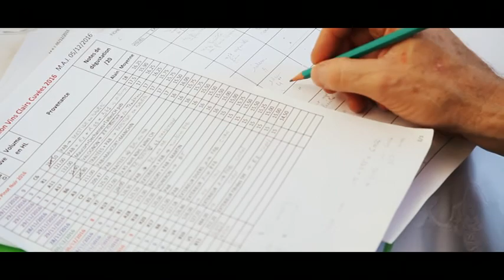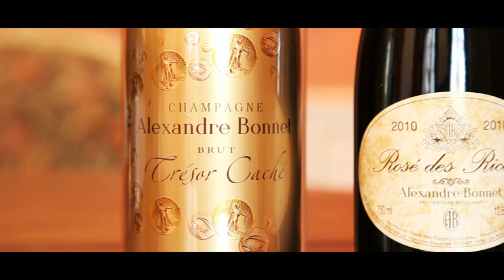Alexandre Bonnet 2017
Champagne Alexandre Bonnet’s ambition is to show through its champagnes the greatness of Pinot Noir from this millennium terroir